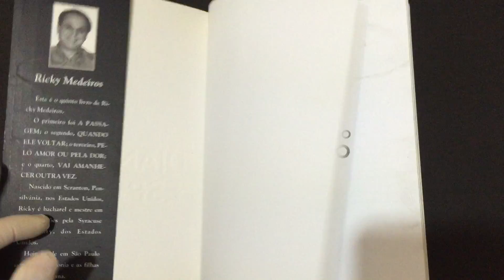Compre Agora:Diante do Espelho